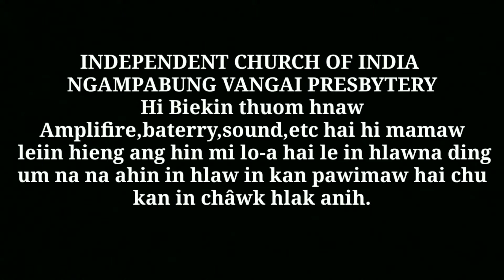Ngampabung ici in hlawna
Biekin a thil pawimaw le țul ang2 hai lak na ding tiin a rem chang dan ang pei in hieng ang hin inhlawna kan nei hlak anih